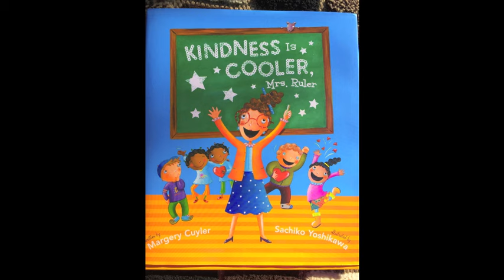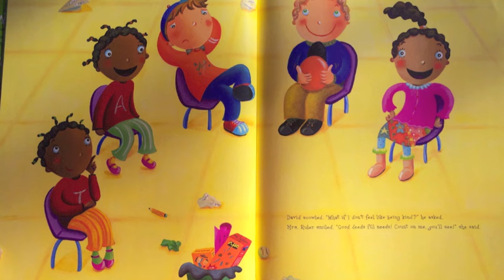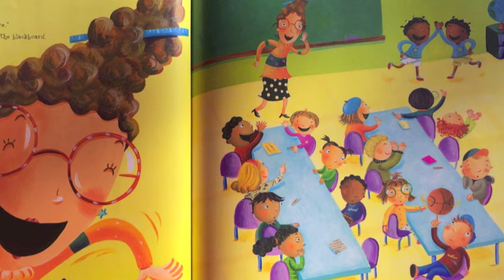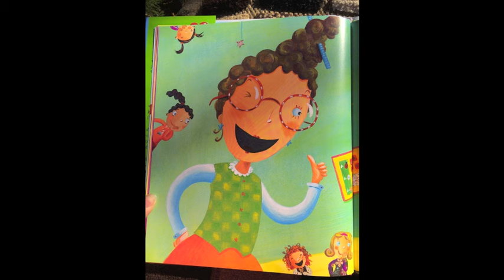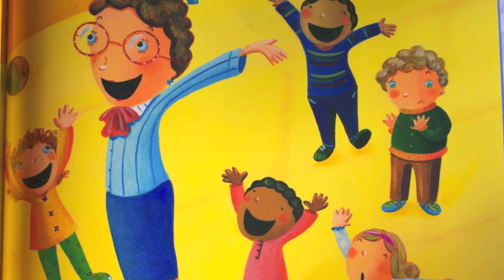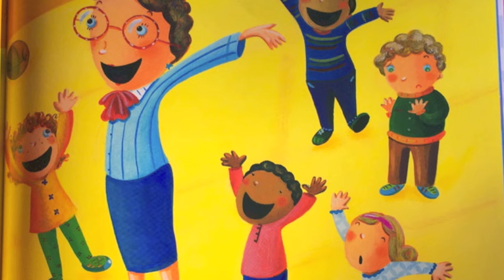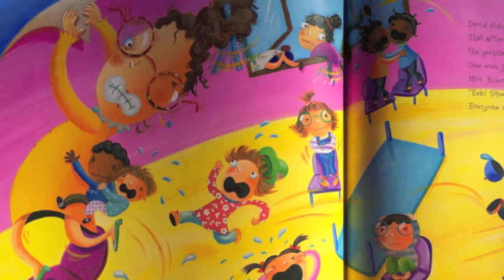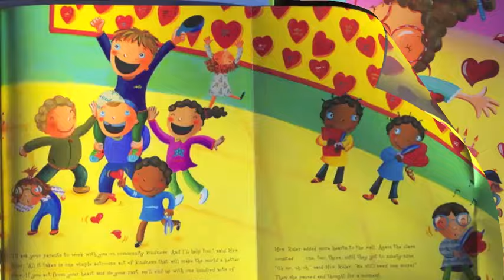Kindness is Cooler Mrs Ruler